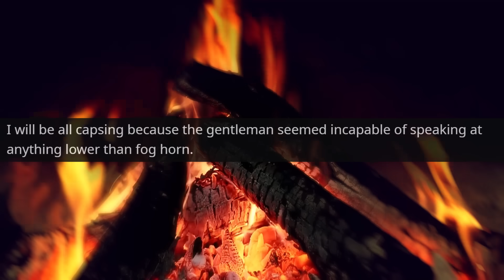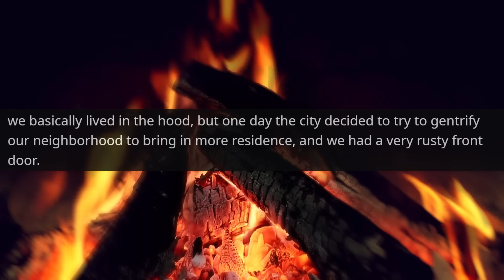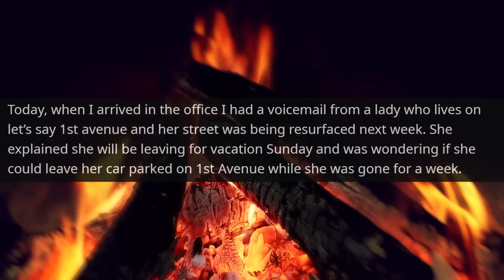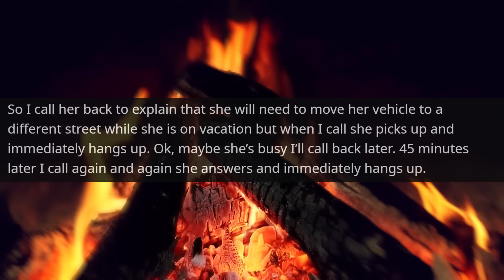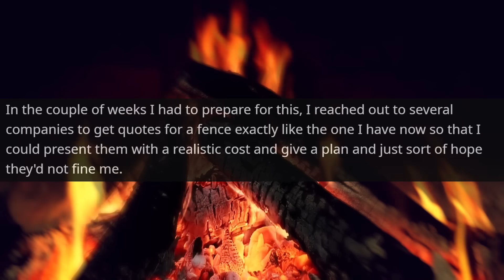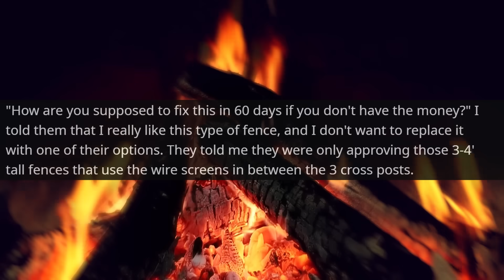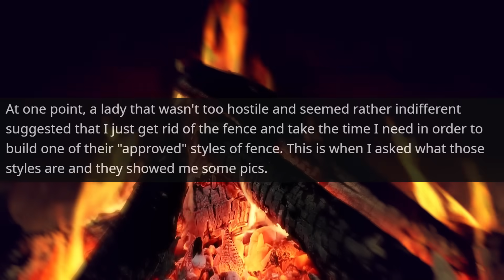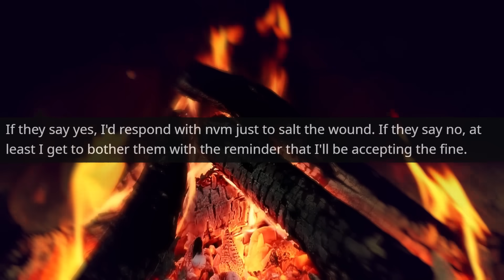HOA KAREN FINES ME EVERY DAY FOR MONTHS! Build Fence on Your Land for the HOA r/MaliciousCompliance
HOA KAREN FINES ME EVERY DAY FOR 60 DAYS! Build Fence on Your Land for the HOA r/MaliciousCompliance

Hello,

HOA KAREN FINES ME EVERY DAY FOR 60 DAYS! Build a Fence on Your Lot for the HOA r/MaliciousCompliance